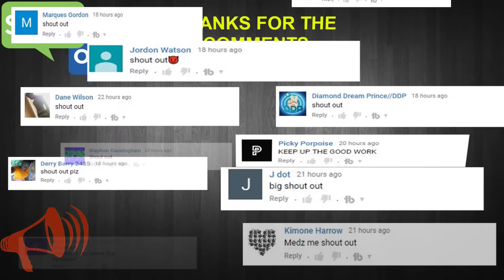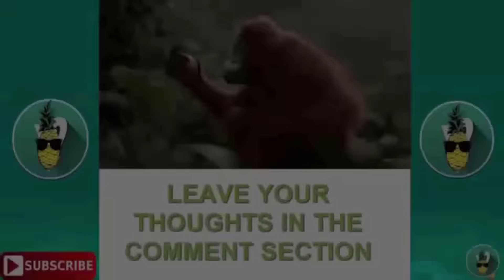PRANK OR JUST STUPIDITY??? | YOU DECIDE | TRY NOT TO LAUGH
SHARE IF YOU ENJOY